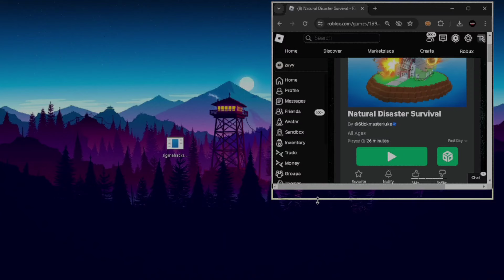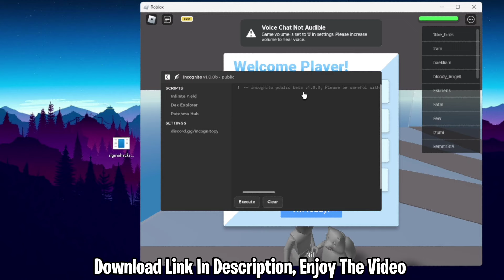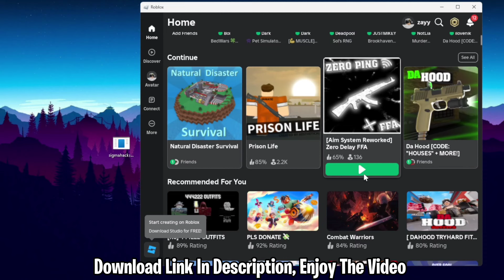Roblox *NEW* Working Executor For PC! ~ Byfron Bypass | Envixity Scripts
Click More.

[ The website / Link contains no virus and will not compromise your personal information or harm your device. ]